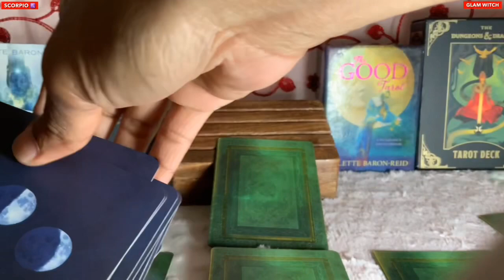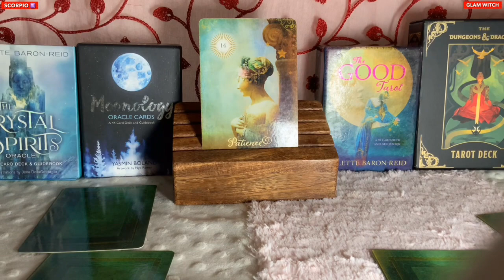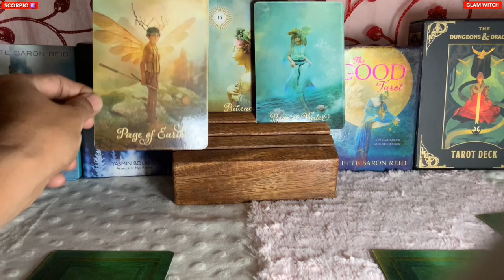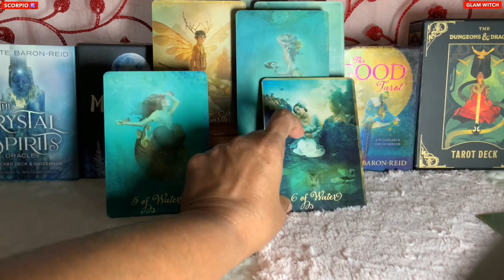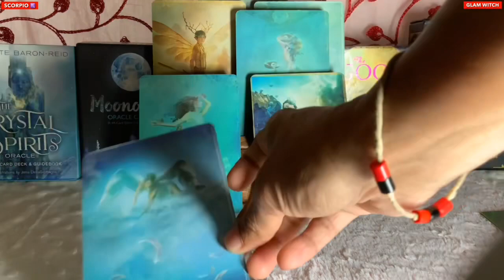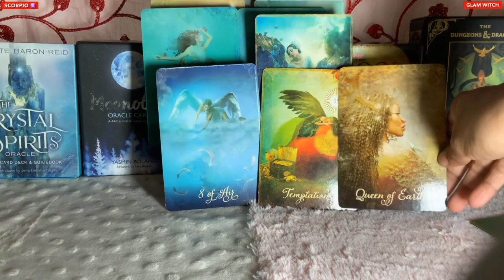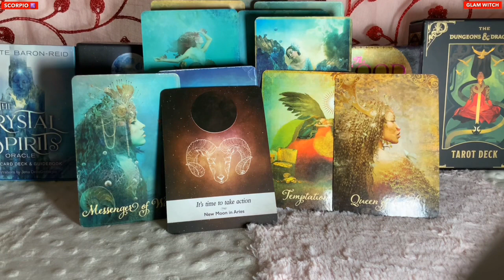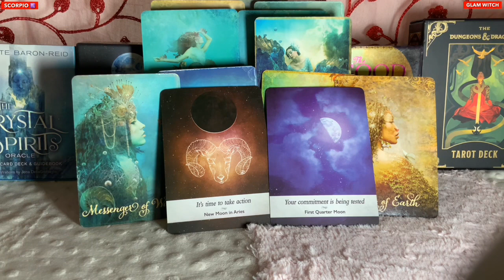Scorpio ♏️ Next 24 hours ❤️OMG…DID NOT EXPECT THIS AT THE END…MUST WATCH SCORPIO… ❤️Tarot Reading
Hi guys !

support
For Daily Readings: